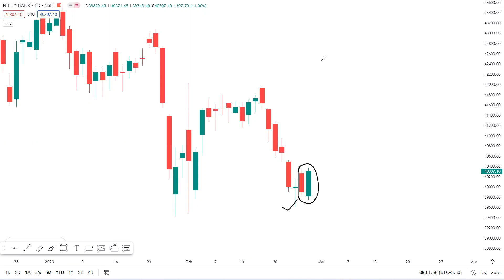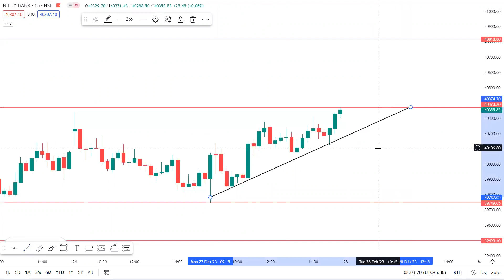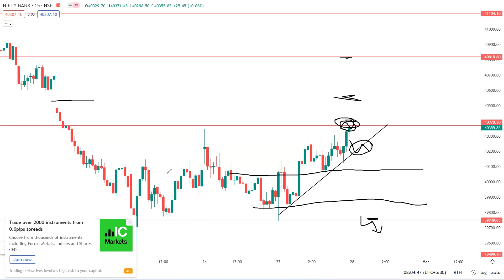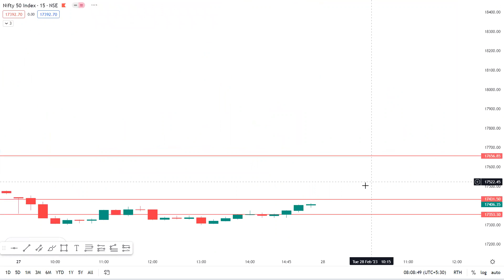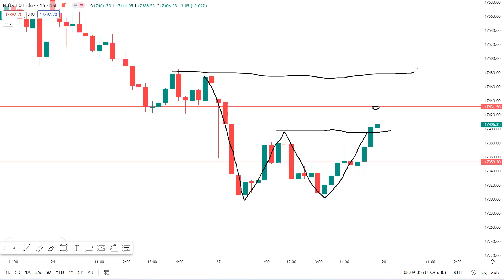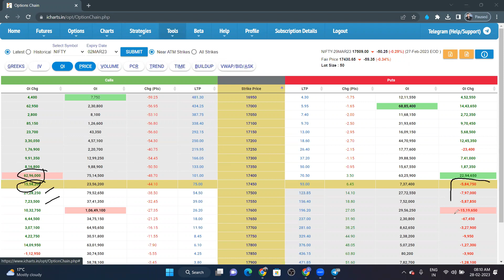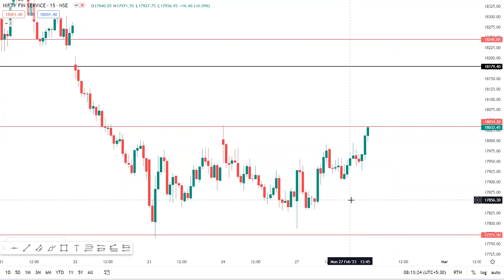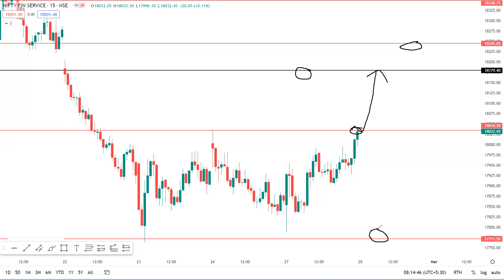finnifty expiry day strategy | Nifty Bank trade setup for today 28 Feb option Buyer